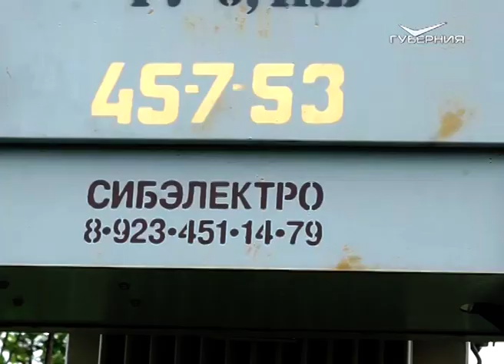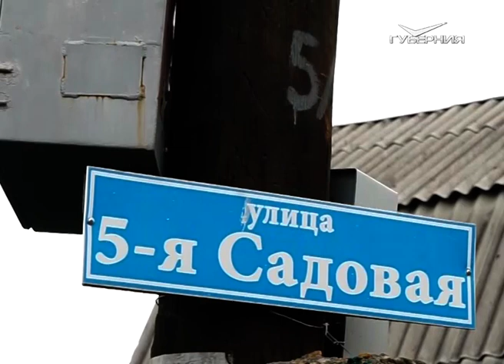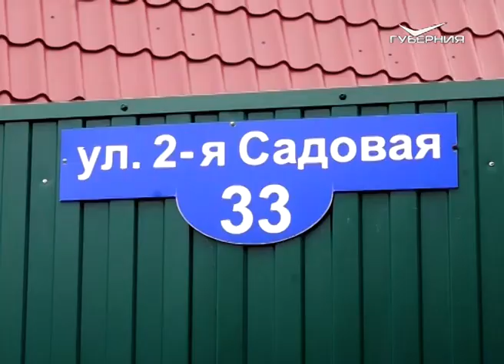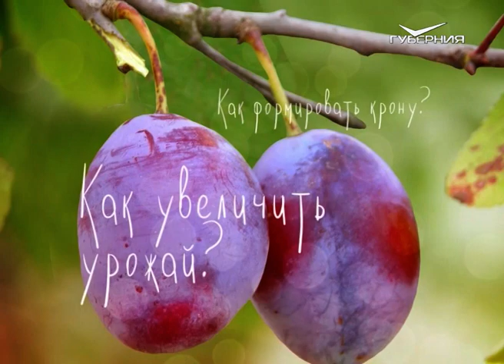Автопробег "Самара -Магадан". Часть 5. Удачные заметки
В прошлом выпуске мы побывали в гостях у огородников Кемеровской области. Следующая остановка автопробега "Самара-Магадан" под Красноярском. Как мы оказались в эпицентре "энергетической" войны? Какие сорта картофеля любят сибиряки?